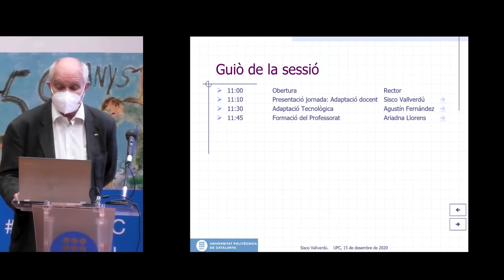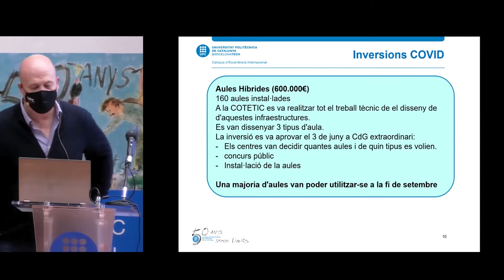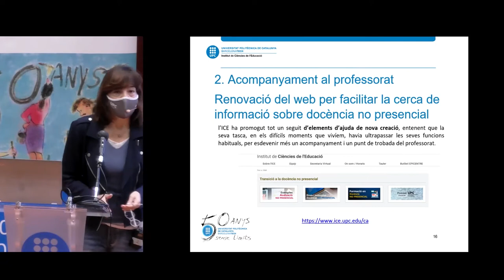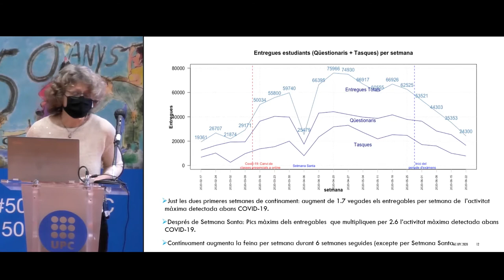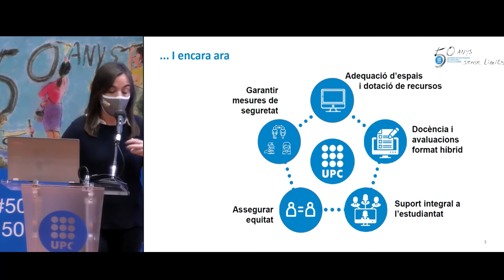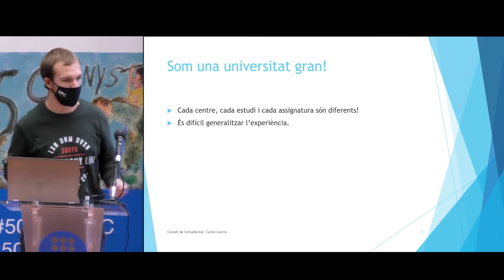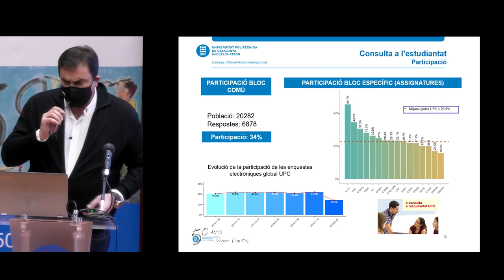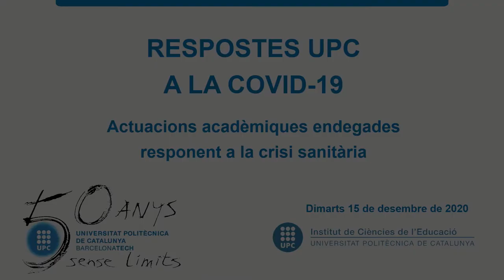Respostes UPC a la COVID-19. Actuacions acadèmiques endegades responent a la crisi sanitària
La UPC ha fet balanç, el 15 de desembre, de com ha hagut de respondre la comunitat universitària davant del confinament provocat per la pandèmia de la COVID-19 en una jornada organitzada amb el suport de l'Institut de Ciències de l'Educació (ICE).

A la jornada, on s’ha explicat la cronologia del que va passar durant el confinament, hi han participat Francesc Torres, rector de la UPC, i altres membres de la comunitat universitària. Sisco Vallverdú, delegat del rector per a tecnologies per a la innovació docent, ha estat l'encarregat de presentar la sessió; Agustín Fernández, vicerector de Transformació Digital, ha presentat les respostes dels serveis TIC de la UPC a la COVID-19; Núria Garrido, vicerectora de Docència i Estudiantat, ha fet públiques les actuacions de la UPC davant la crisi sanitària; Santiago Silvestre, vicerector d'Avaluació i Qualitat, ha mostrat les dades sobre la docència no presencial i la matrícula; Ariadna Llorens, directora de l'ICE, ha parlat sobre la formació i acompanyament al professorat durant el confinament; Joana Prat, membre de l'equip directiu de l'ICE, ha presentat els indicadors de la plataforma ATENEA de la UPC, i Carles García, en representació del Consell de l’Estudiantat, ha explicat l’experiència de l’estudiantat durant tot el temps de la pandèmia.